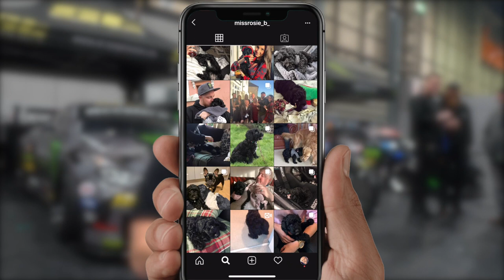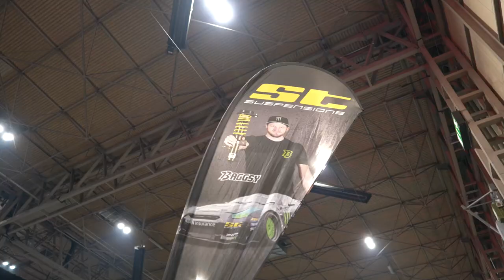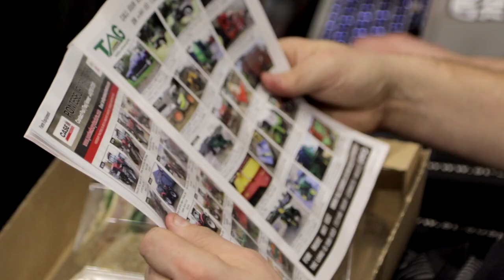Drifty Business: Backstage at Autosport with Baggsy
Aerocatch tasked CTRL's Mat McCallum and a camera crew with following Baggsy and friends backstage at the Autosport 2020 Live Action Arena, to get up close and personal and find out about what it takes to put on one of the biggest spectacles in car show business.